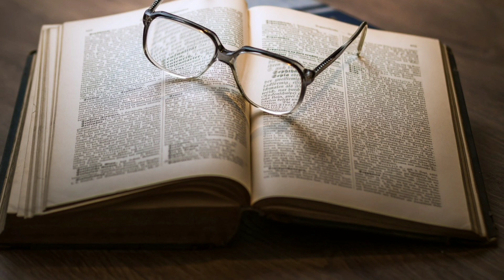Anne of Green Gables By Lucy Maud Montgomery🌷 audiobook 🌟 British accent 🌟 Chapter 23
audiobook,
audiobook fantasy,
audiobooks free,
audiobook collection,
audiobook full,
audiobook english,
audiobook for kids,
audiobook short story,
audiobook asmr,
audiobook adventure,
audiobook animal farm,
audiobooks,
animal farm audiobook,
audiobook british accent,
audiobook bedtime story,
best audiobook app,
beloved audiobook,
audiobook classics,
audiobook classic literature,
audiobook children,
audiobook christian,
audiobook children's stories
Anne of green gables
Anne of Avonle
Anne and Gilbert
Anne Shirley
Netflix
Love story